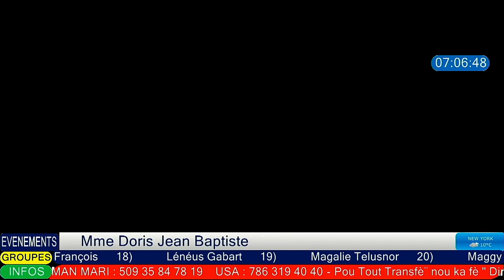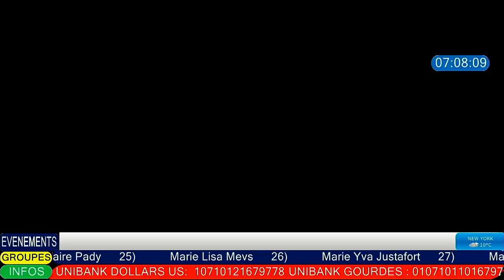Lundi 26 Juillet 2021 - Chapelet à Saint Michel Archange